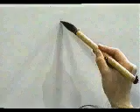APRENDE A ESCRIBIR ESTE KANJI SIN ESFUERZO ✔️ | KANJI WO MANABU | GAMBATEANDO - Japones Para Todos